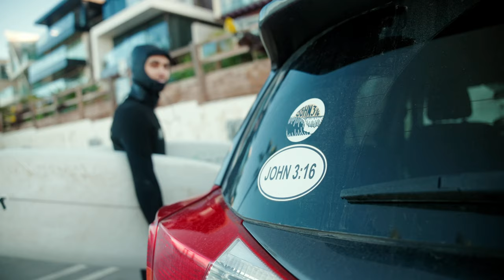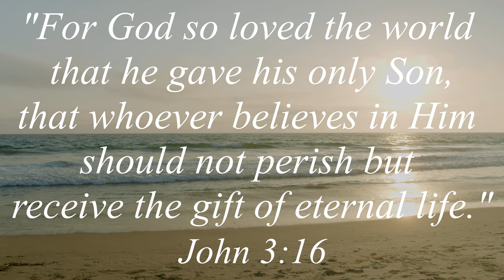Soli Deo Gloria - A Surf Film ft. Will Allen | Shot on Sony FX3, Bmpcc4k, & Lumix GH5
Here's a short surf film I made for my good friend Will Allen! I've been filming with him since 2019 and we've shared a lot of good times and it's really cool to see how far we've come since! If you know Will, you know he's one of the nicest humans ever and I hope you all enjoy his surfing! I'd plug his social media but he is not on any platforms currently which I definitely respect!

For anyone interested, the introduction was shot on my Sony Fx3, the first surf edit on the bmpcc4k, car interview Sony Fx3, and last surf edit was majority GH5, with a couple Bmpcc4k clips in there!